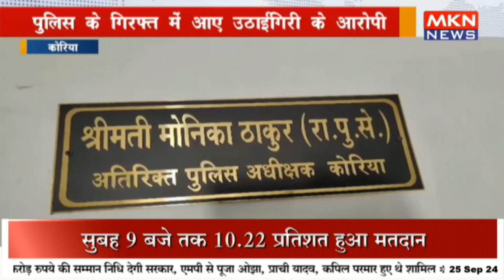पुलिस के गिरफ्त में आए उठाईगिरी के आरोपी